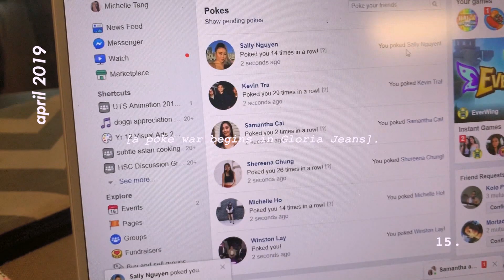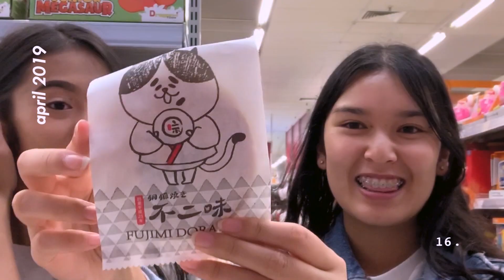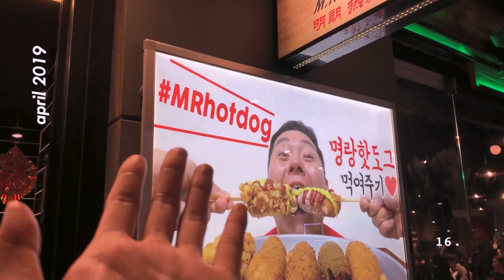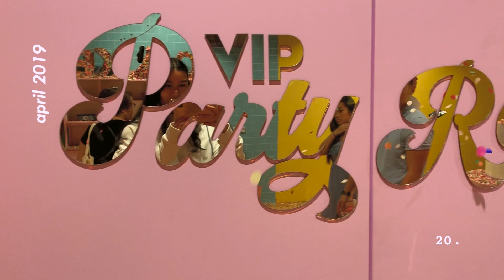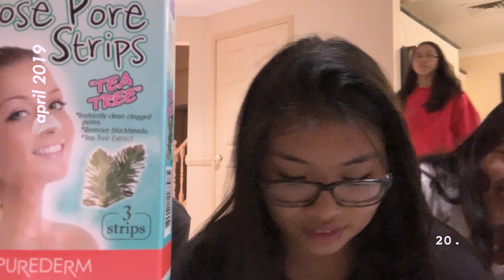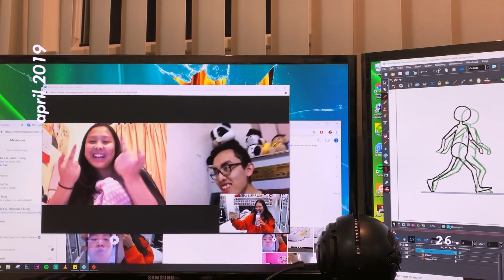lil catch up; autumn vlog (pt.2)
this video took longer to edit than i thought it would oopsie..

SunsetSunrise (Prod. Kendo)  - Snow
Some (instrumental) - Bolbbalgan4
hopeless - beowulf
Somewhere (ft. Flower Mao) - C H O I S I E S
hideaway EP - lofty

thankyouu for watching!!
- meshell